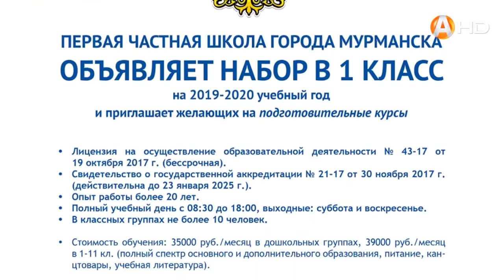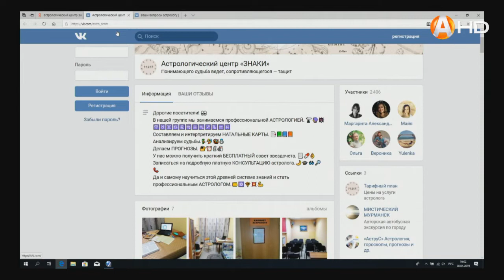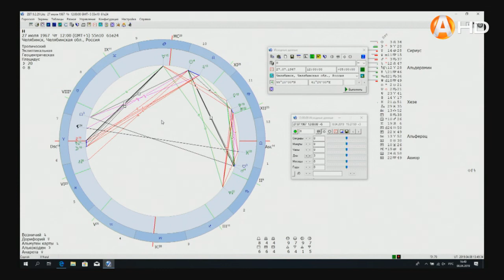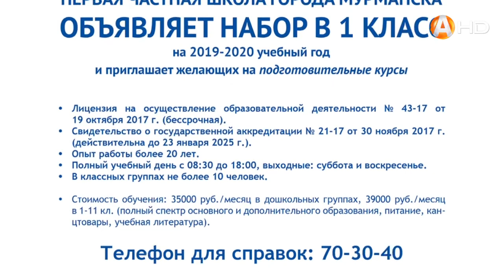ЗНАКИ: Астрология знает, когда и чем всё закончится – Сергей Згазинский